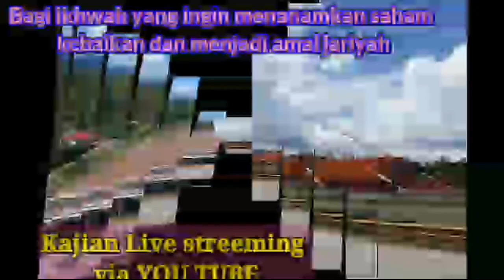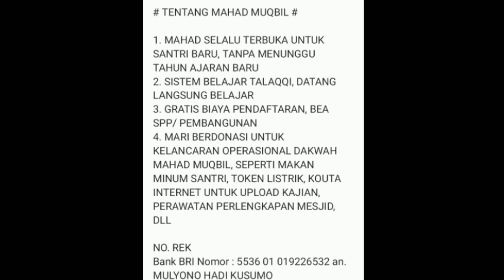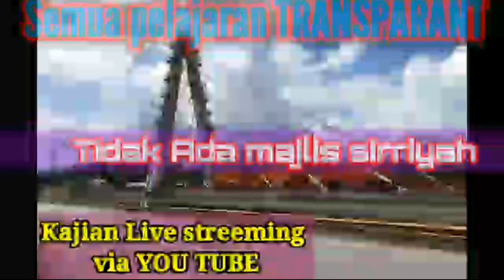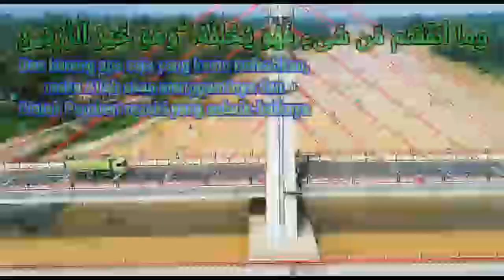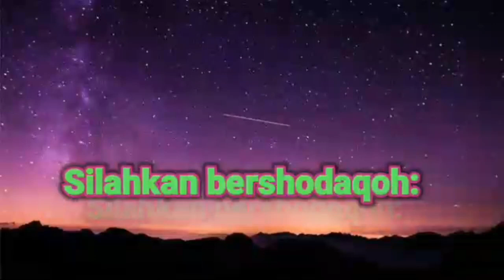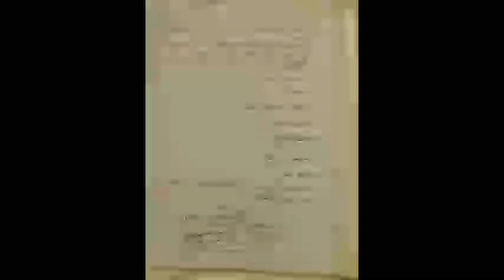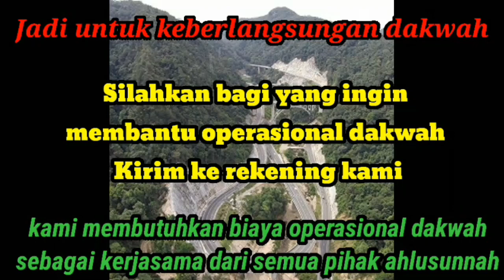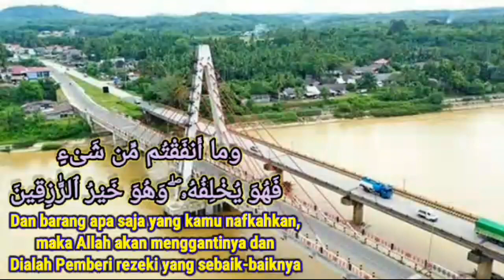Khutbah Jum'at - Ustadz Saeed Albandunji - The Descent of Isa( Turunnya Nabi sesi ) sesi 1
kumpulan khutbah jumat, ustadz saeed al bandunji , diponpes salafiyah imam muqbil
jorong sungai salak,nagari sungai duo,kecamatan sitiung kabupaten Dharmasraya Sumatera barat.
Join ke akun kami ma'had muqbil al wadi'i agar dapat mengambil faidah dan tidak tertinggal dari informasi² terbaru berupa kajian dan yang lainnya,